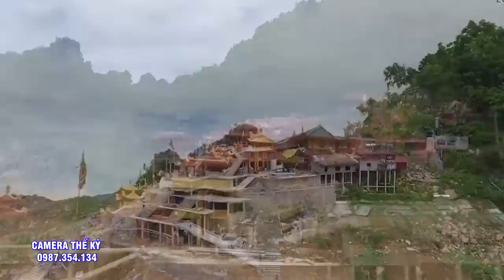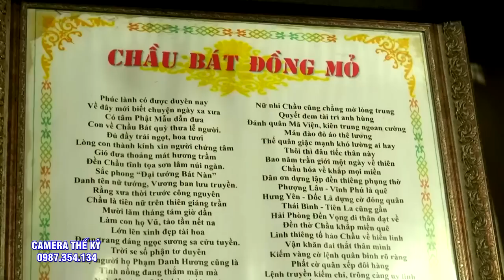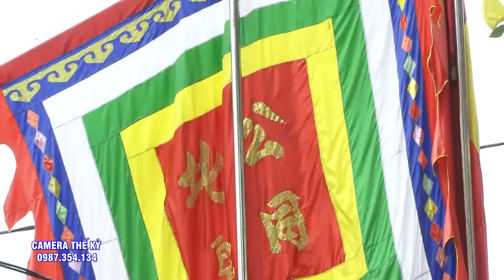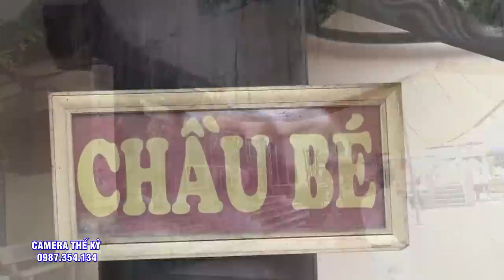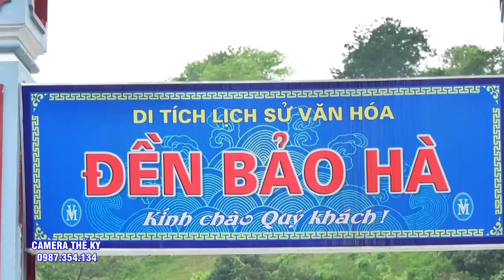Tiệc chúa Thác Bờ | Nghệ Nhân Đồng Thầy Bùi Thị THu Hiền Loan Giá Phụng Hành